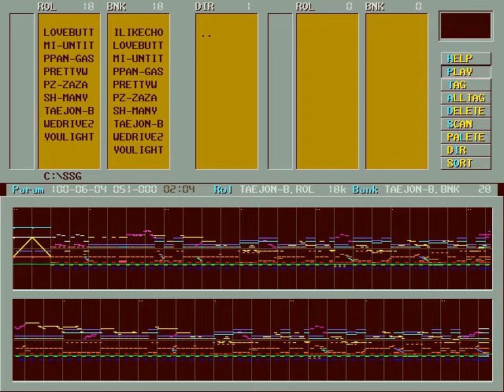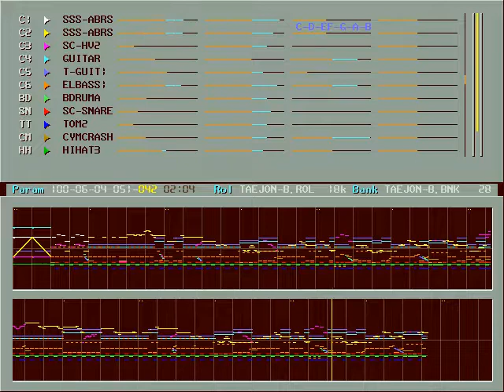대전 부르스 (Daejeon Blues) OPL2 cover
Found it from Korean BBS. Creator is unknown. Cover for OPL2(YM3812) FM sound and recorded for Nuked OPL3.

Old Korean blues music (released at 1956), sung by Jeong-Ae Ahn(안정애), and later, Yong-Pil Cho(조용필) covered this song on 1983.